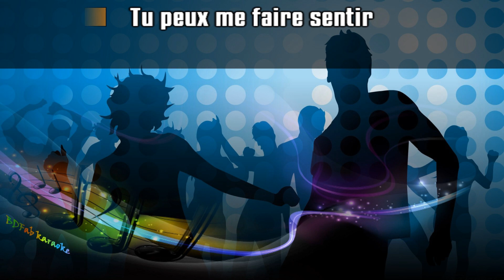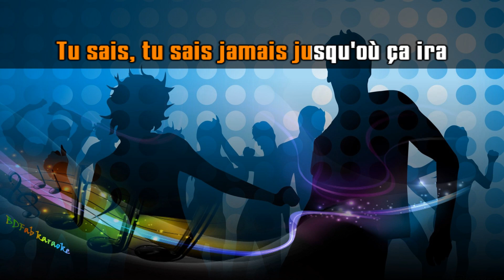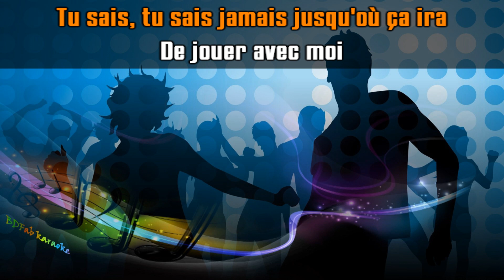François Feldman & Joniece Jamison - Joue pas (voix féminine) (1989) [bdfab karaoke]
À la demande d'Émile

Bon chant !

Fabien